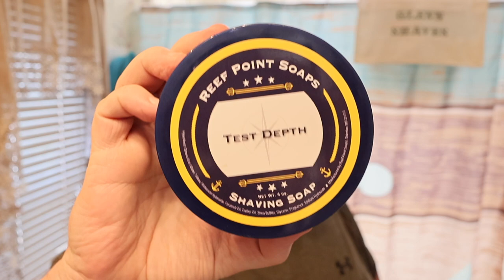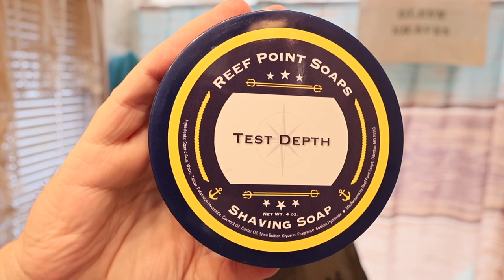Test Depth by Reef Point, Razorock Game Changer(.68)Razor and Craving Shaving Brush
Gear Used

Craving Shaving Brushes